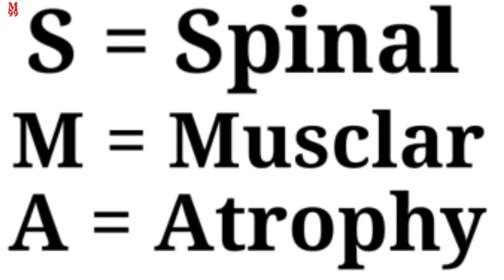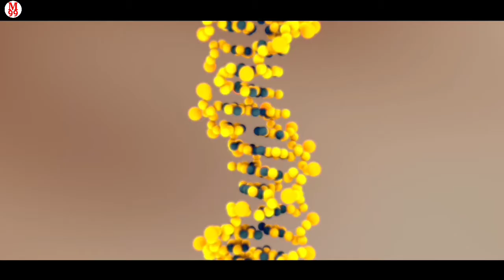दुनिया का सबसे महंगा इंजेक्शन scienceinvention Trending9 |M99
नमस्कार दोस्तों इस वीडियो में हम आपको एक ऐसा इंजेक्शन के बारे में बताएंगे जो दुनिया का सबसे महंगा इंजेक्शन है और यह भी बताएंगे कि इस इंजेक्शन से कौन सी बीमारी का इलाज होता है ऐसे इंटरेस्टिंग वीडियो देखने के लिए हमारे चैनल पर जुड़े रहिए
धन्यवाद